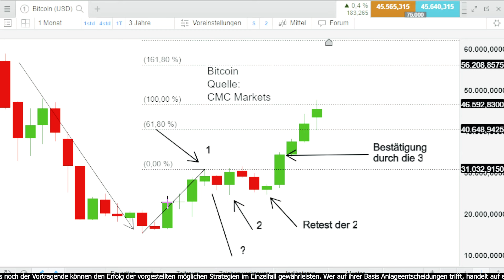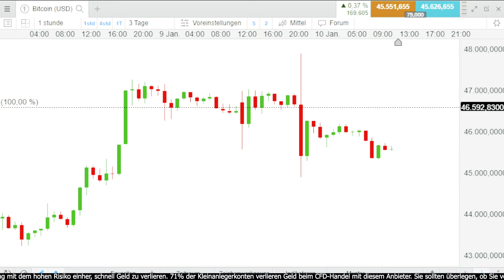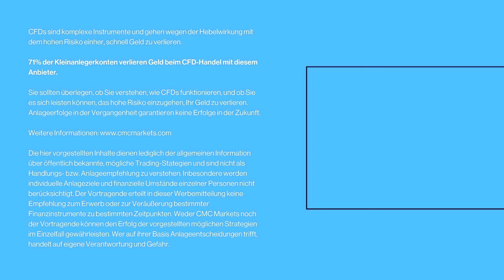Bitcoin: Wie viel Potenzial nach ETF-Zulassung?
Die US-Börsenaufsicht will heute über die Zulassung aller beantragten Bitcoin-ETFs zum Handel entscheiden. Anleger hätten dann über regulierte Anbieter Zugang zum Bitcoin, ohne den Umweg über eine Krypto-Börse gehen zu müssen, der sie nicht vertrauen. Auf diesem Wege wären dann auch große Investitionssummen denkbar, die bisher vielen einfach zu riskant gewesen sind. Allerdings muss beachtet werden, dass ETFs in den USA bei den meisten Brokern auch leerverkauft werden können. Es ist also durchaus möglich, dass dann auch sporadisch Verkaufsvolumen in den Bitcoin strömt.

Die ETF-Zulassung wäre ein weiterer Meilenstein in der Akzeptanz des Bitcoin. Die Kryptowährung ist im Vorfeld bereits kräftig gestiegen. Viele Anleger könnten deshalb nach der Entscheidung dazu neigen, auf ihre erfolgreiche Spekulation Gewinne einzustreichen, wenn nach einer Zulassung weitere Kursgewinne ausbleiben.

Risikowarnung